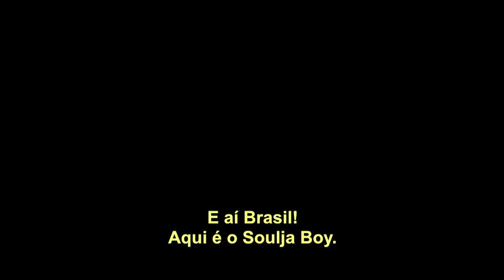Soulja Boy Interview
O rapper americano conversou com o Flow durante um dos seus shows em São Paulo, no Hip-Hop Live.